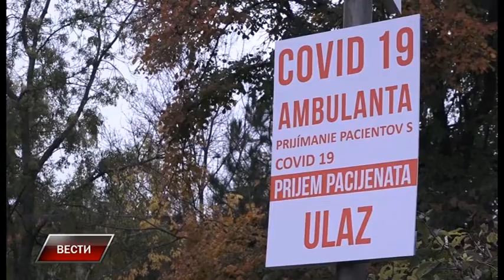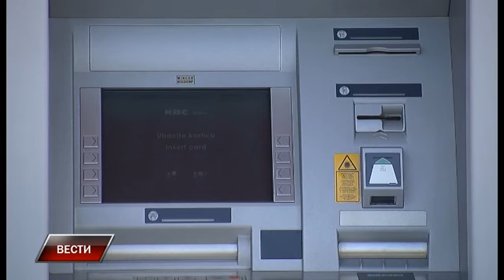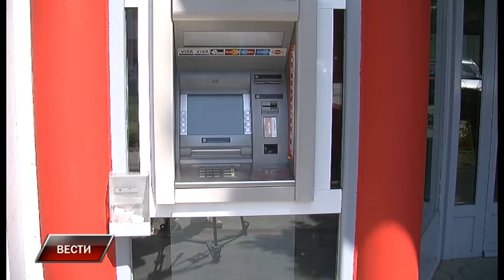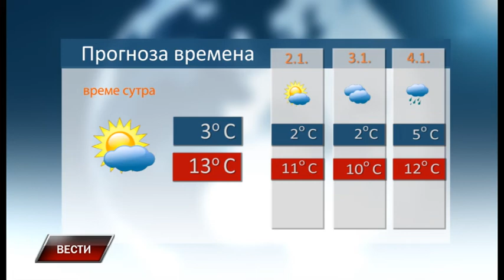Vesti 31 12 2021